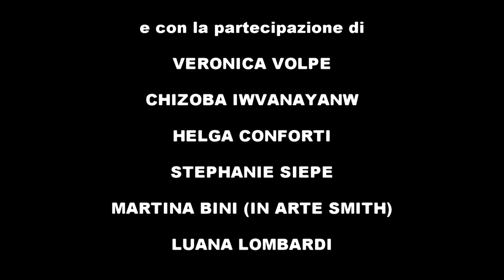Videoclip Musicale Ufficiale "Fascino Italiano"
Videoclip Musicale "FASCINO ITALIANO"

Una canzone scritta da: Federico Castellani & Massimo Di Stefano

Riprese e Regia: Raffaele Totaro

Direttore della Fotografia: Adolfo Favilla

Screenplay: Massimo Di Stefano

Produttore esecutivo: Massimo Di Stefano

Assistente di Produzione: Antonella Sarno

Montaggio: Alex Mosca

Locandina Ufficiale: Gionathan Tocchini

Si ringrazia per la gentile collaborazione

per la gentile concessione della Cadillac: Gabriele Castellani
Bagno "Norge"
GR Comunicazione
Khaled Nemri

Interpreti Principali

Federico Castellani
Riccardo Fivizzoli
Antonella Anela Federico
Natascia Alongi

E con la partecipazione di

Veronica Volpe
Chizoba Iwvanayanw
Helga Conforti
Stephanie Siepe
Martyna Bini (in arte Smith)
Luana Lombardi
Claudia Sardisco
Giulia Ricci
Giada Carlotti
Chiara Mammini
Iuliana Ciobanu
Cristina Giuntini
Davide Fabbricotti
Alessia Sadotti
Monica Martini
Isabella Salvini

Per avere Federico Ospite nel tuo Locale e/o Festa Privata con i suoi spettacoli contattare Associazione di Spettacolo "Karaoke & Dintorni"